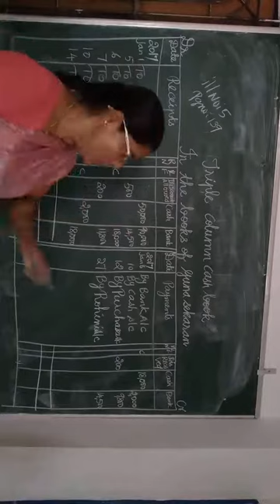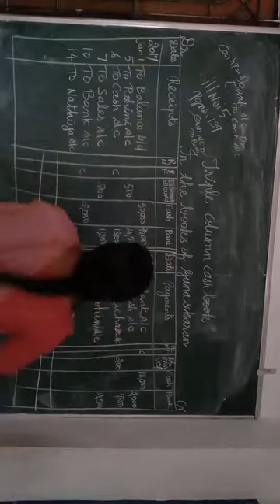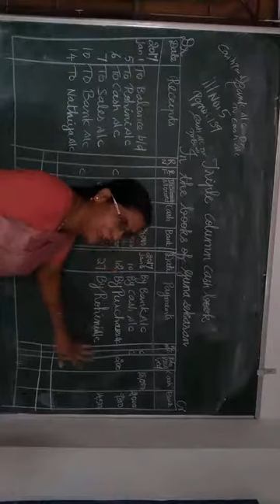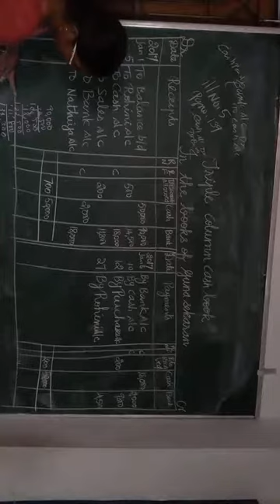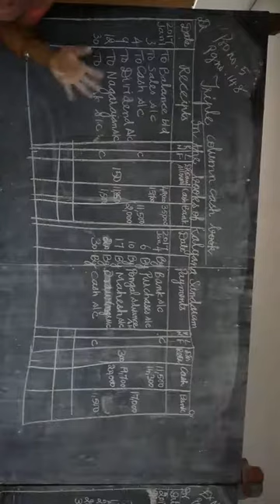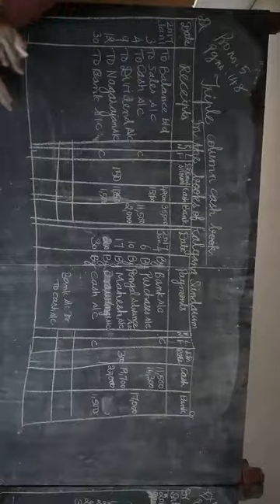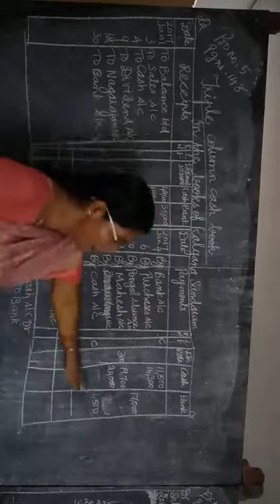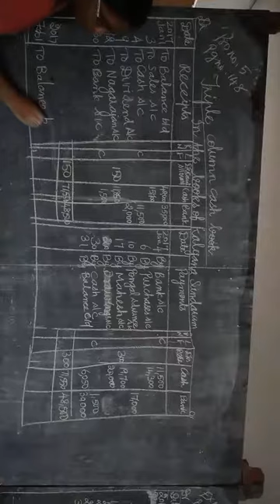triple column illustration 5